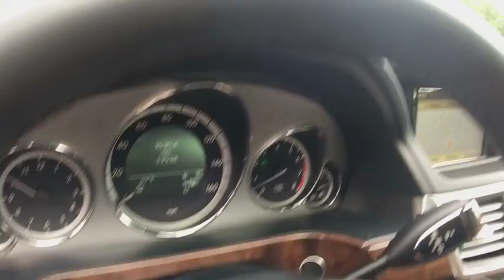2011 Mercedes-Benz E350 Milwaukee, WI, Kenosha, WI, Northbrook, Schaumburg, Arlington Heights, IL 48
Black  2011 Mercedes-Benz E350 available in Chicago, Illinois at Lux Cars Chicago. Servicing the Milwaukee, WI, Kenosha, WI, Northbrook, Schaumburg, Arlington Heights, IL area.
2011 Mercedes-Benz E350 SPORT NAV P1 - Stock#: 4870 - VIN#: WDDHF5GB8BA468762

COMAND cockpit management & data system -inc: AM/FM/Weatherband stereo, in-dash 6-disc CD/DVD changer, MP3 capability, SD memory card reader, aux audio input, Bluetooth hands-free communication, (8) speakers, 7 color display,Pwr tilt/slide glass sunroof -inc: sunshade, 1-touch express open/close, sunroof memory,18 5-spoke aluminum wheels -inc: 18 x 8.5 front, 18 x 9.0 rear,Selectable light-sensing headlamps,P245/40R18 front & P265/35R18 rear all-season performance tires,Pwr heated signal mirrors -inc: mirror memory, auto-dimming driver mirror,Variable-focus halogen headlamps w/projector low beams,Temporary spare tire w/steel wheel,Single red rear foglamp,Rain-sensing windshield wipers,Anti-theft alarm system w/engine immobilizer,Cruise control,Instrumentation -inc: speedometer, tachometer, quartz clock, electronic bar-graph fuel & coolant temp,Pwr door locks w/drive away locking,Front/rear floor mats,Steering wheel gearshift paddles,Auto-dimming rearview mirror,Multi-function display in instrument cluster -inc: trip computer, exterior temp gauge, digital speedometer, oil-level check, audio status, reminder & malfunction indicator, driver-programmable settings, trip meter,Leather-trimmed shift knob,Cargo area & cabin 12V pwr outlets,Pwr windows w/1-touch express down & up,Night security illumination,Dual illuminated visor vanity mirrors,Front/rear reading lights,SmartKey infrared remote -inc: trunk open, windows & sunroof open/close, panic alarm, fuel filler door, selective unlock,14-way pwr front bucket seats -inc: 3-position seat memory, adjustable lumbar support, pwr active head restraints,MB-Tex seat trim,Illuminated entry system w/locator lighting,Leather-wrapped steering wheel -inc: audio & multi-function display controls,Universal garage door opener,Electrically heated rear window w/auto shut-off,4-way pwr tilt/telescopic steering column -inc: memory, programmable easy-exit feature,Automatic dual-zone climate control -inc: dust & pollen filters, humidity & dew point sensors,3.5L DOHC 24-valve V6 engine,Dual exhaust w/chrome tips,Sport suspension,Independent 4-link front & 5-arm multi-link rear suspension,4-wheel ventilated pwr disc brakes,Agility Control damping system,Front/rear stabilizer bars,7-speed automatic electronically controlled transmission -inc: driver-adaptive shifting, Touch Shift,Rear wheel drive,Vehicle-speed-sensitive pwr rack & pinion steering,Front seat belts -inc: height adjustment, emergency tensioning device, adaptive belt force limiter,Outboard rear universal lower anchors & tethers for children (LATCH),Driver knee airbag,Attention Assist drowsiness monitor,Front passenger Occupant Classification System (OCS),All-position 3-point seat belts,Front side-impact airbags,Front dual-stage air bags w/front passenger adaptive feature,mbrace -inc: stolen vehicle recovery, remote door unlock service, automatic alarm & collision notification,Child safety rear door locks,ISOFIX anchor & tether system for child seats,Emergency interior trunk release,PRE-SAFE collision preparedness system,Front/rear side curtain airbags,Roll-over sensor,Tire pressure monitoring system,4-wheel anti-lock braking system (ABS) w/brake assist system,Rear seat belts -inc: outboard emergency tensioning device, adaptive belt force limiter, outboard automatic height adjustment,Electronic stability control (ESC),Programmable daytime running lamps w/auto override